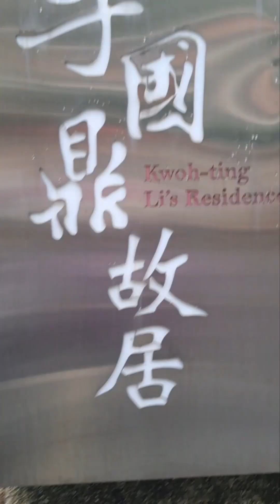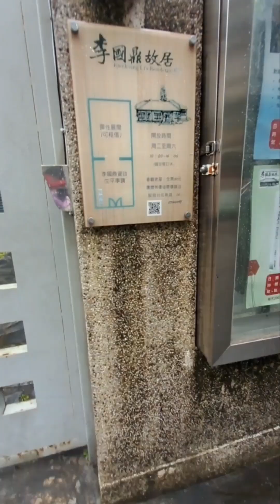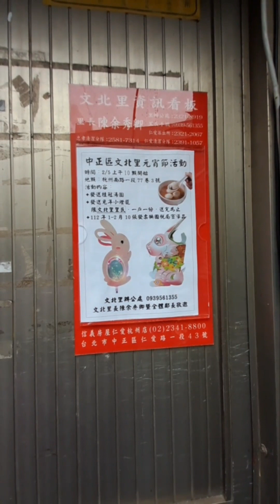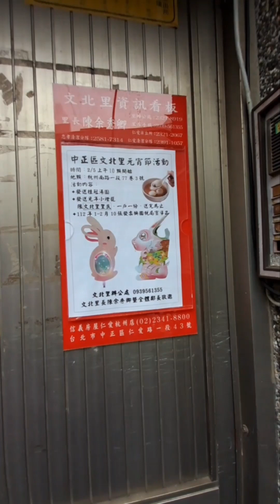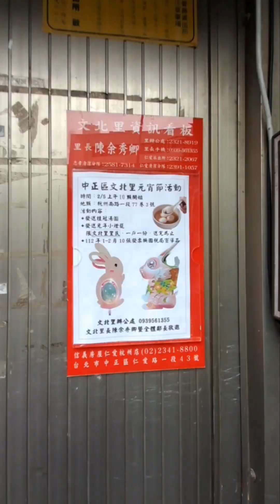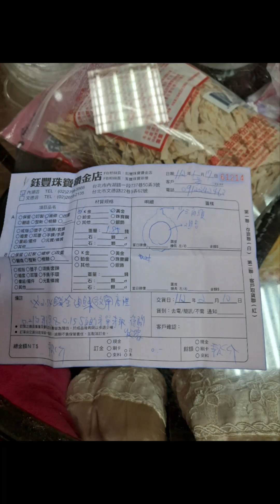2023兔112年2月7日 農 小月 正月17日星期二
2023兔112年2月8日 農 小月 正月18日星期三之三
智慧？柔順？慈愛？賢淑？端莊？莊？這是，這時代女人應俱備的。

人只談道德，廟不談香火。慶喜我有男人格，印證菩提。

春到人間。春喜人間，萬物歡笑。不見怒與罵。歡笑存心中。
晚上23點38分